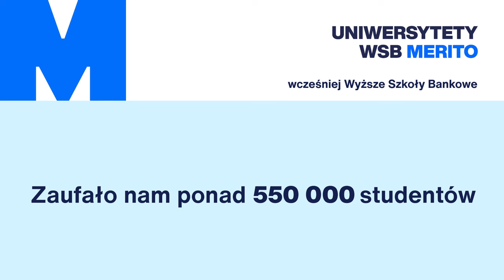Jak istnienie wielu marek wpływa na nasze decyzje zakupowe?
Dlaczego na półkach sklepowych mamy aż tyle produktów różnych marek, które spełniają tę samą funkcję? Czym się kierujemy przy wyborze akurat danej marki lub usługi? 🤔

Posłuchaj naszego eksperta Łukasza Murawskiego i dowiedz się, co by się musiało stać, abyśmy na półkach sklepowych nie mieli takiej ilości produktów. 🚀

Obejrzyj film i dowiedz się, z jakich powodów decydujemy się na produkt, który może mieć tę samą funkcję, ale jest droższy. 💸